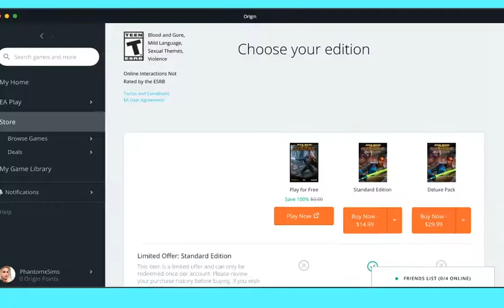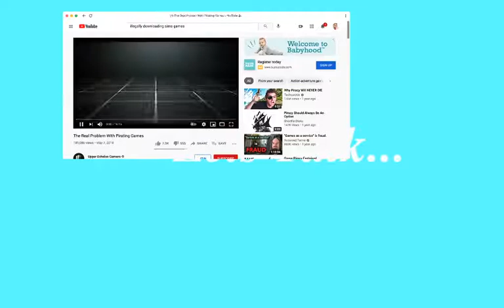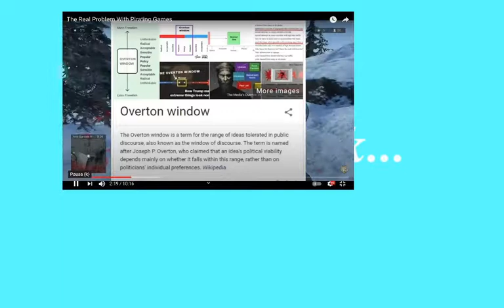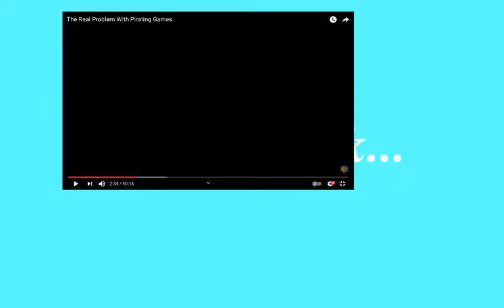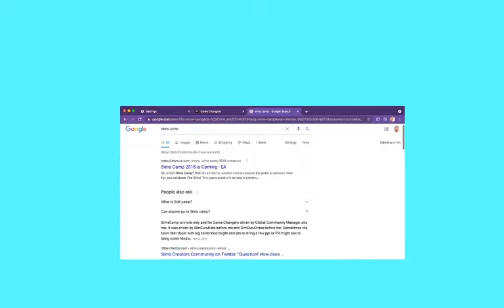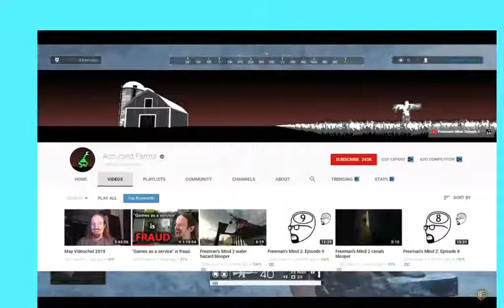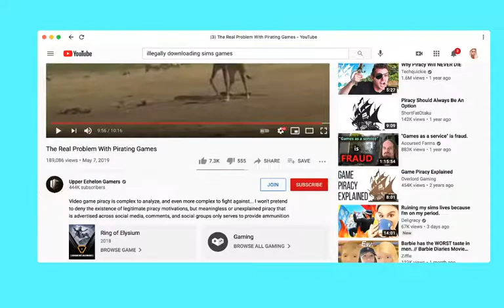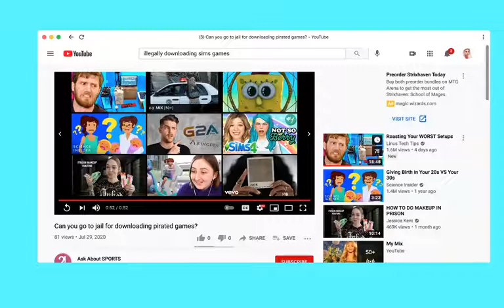Lets Talk : The issue with Sims & Piracy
Hey guys it’s Phantom & in this episode of Let’s Talk we’re talking about Piracy again but this time with the Sims franchise
Hope you enjoy Bye